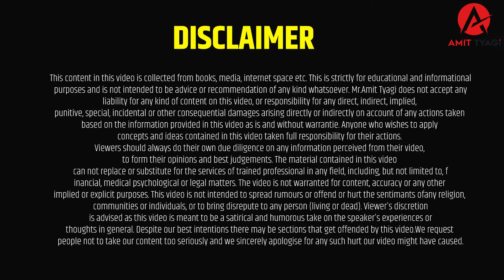LIC New Jeevan Anand Plan No 715 all details in Hindi | New जीवन आनंद 715 | Lifetime Insurance Cover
डिजिटल मार्केटिंग सिखने के लिए गूगल प्ले स्टोर से हमारी App को डाउनलोड कीजिये और करिये MDRT.

The LIC Jeevan Anand plans 715 and 915 are both popular life insurance policies, but they have differences in their features and benefits. Here's a comparison of the two plans:

jeevan anand 715 plan details
new jeevan anand 715 plan details
lic 715 plan in hindi
lic jeevan anand 715 plan details
jeevan anand 715 plan
715 lic plan
lic plan 715 in hindi

LIC Jeevan Anand (Plan No. 715)
Type: Non-linked, with-profits, endowment plan.
Policy Term: 15 to 35 years.
Age Criteria:
Minimum Entry Age: 18 years.
Maximum Entry Age: 50 years.
Sum Assured:
Minimum Basic Sum Assured: ₹1,00,000.
No upper limit on the maximum sum assured (subject to underwriting).
Death Benefit:
During the policy term: Sum Assured on Death + Simple Reversionary Bonuses + Final Additional Bonus, if any.
After policy term: Basic Sum Assured is paid on death even after the policy term.
Maturity Benefit: Basic Sum Assured + Simple Reversionary Bonuses + Final Additional Bonus, if any, payable on survival at the end of the policy term.
Loan Facility: Available against the policy.
Surrender Value: The policy acquires a surrender value after premiums for at least three full years are paid.
Bonuses: Participates in the corporation’s profit and gets Simple Reversionary Bonuses declared per year.
Riders:
Accidental Death and Disability Benefit Rider.
LIC's New Term Assurance Rider.
LIC New Jeevan Anand (Plan No. 915)
Type: Non-linked, participating, individual, life assurance plan.

Death Benefit:
After policy term: Sum Assured on Death is payable on death even after the policy term.
Maturity Benefit: Sum Assured on Maturity + Simple Reversionary Bonuses + Final Additional Bonus, if any, payable on survival at the end of the policy term.
Surrender Value: The policy acquires a surrender value after premiums for at least two full years are paid.
Riders:
LIC's Critical Illness Benefit Rider (optional).
Additional Features:
Flexible Premium Paying Modes: Yearly, half-yearly, quarterly, and monthly (ECS only).
Revival: Policy can be revived within 2 years from the date of first unpaid premium.
Key Differences
Policy Number: The primary difference is the plan number, indicating they were introduced at different times and may have some regulatory or structural changes.
Surrender Value: Plan 915 acquires a surrender value after premiums for at least two full years are paid, while Plan 715 requires at least three full years of premium payments.
Riders: Plan 915 offers an additional Critical Illness Benefit Rider, which is not available in Plan 715.
Additional Features: Plan 915 has more flexible premium payment modes and a revival period within 2 years compared to the features listed for Plan 715.

LIC new jeevan anand 715 benefits